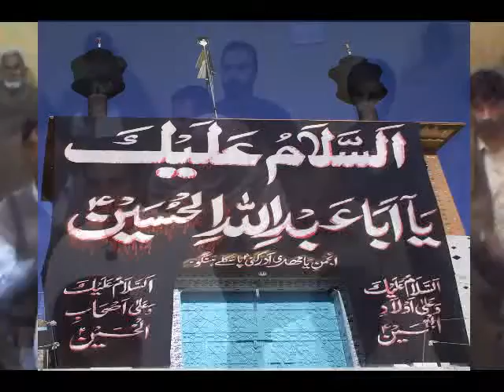bs ya hussain as